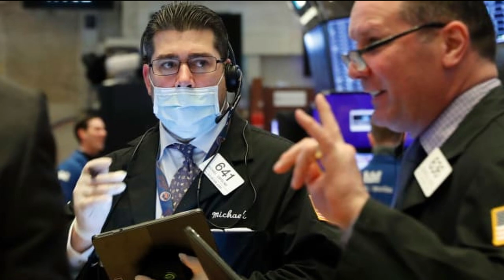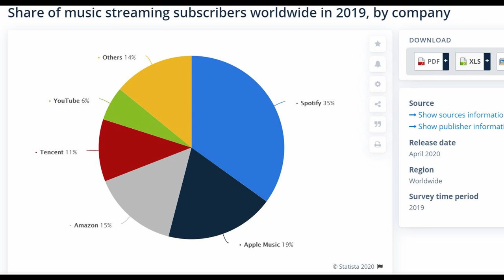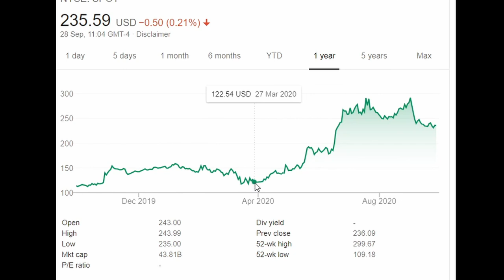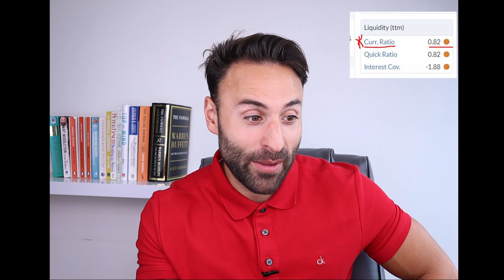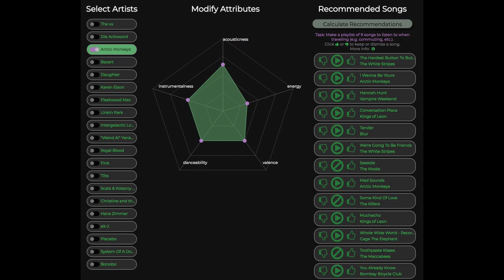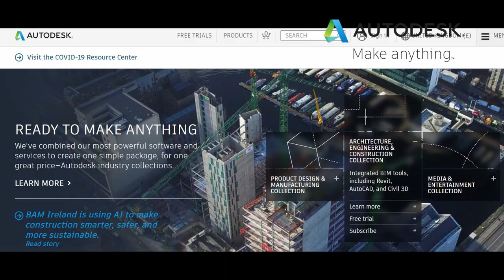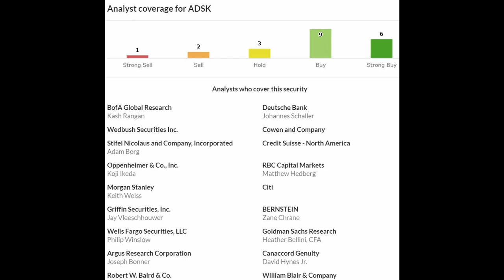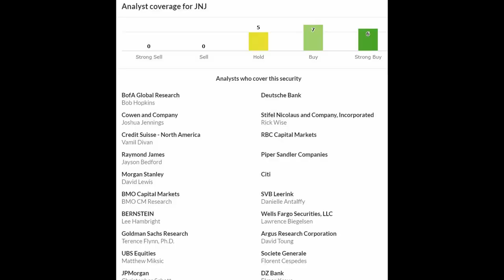3 Best Stocks to buy in 2021!? (Spotify Stock analysis)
⭐Top 5 Pharmaceutical Stocks!?? (Vaccine Race!)

⭐Impossible Foods Vs Beyond Meat Growth Stock Analysis

(You get the free share once you deposit, I use Trading 212 to buy my stocks as it's completely FREE, easy to use & has a great selection!